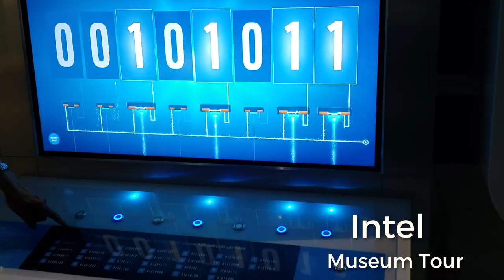Silicon Valley Tech Tour with Google, Facebook, Tesla, Intel and more | SVIC Tours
A look at the 1-day Technology Tour to Google, Facebook, Intel, Draper University, and Tesla test drives of the Model X and III. To check out the full tour in person and see the detailed agenda press here: